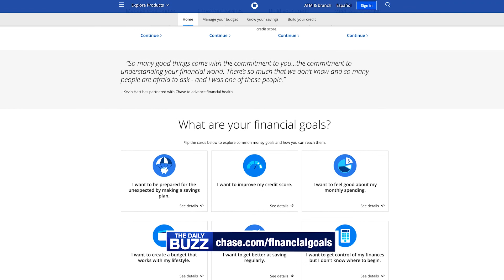The Holidays are The Perfect Time to Teach Kids About Money!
You want to set your kids up for financial success in the future, right? Well, now is the time! We chatted with a financial expert about the appropriate age to start and the best ways to help them understand wants versus needs, spending, saving and budgeting!